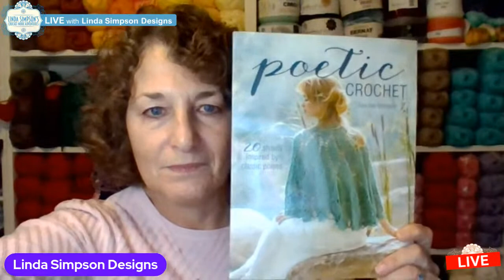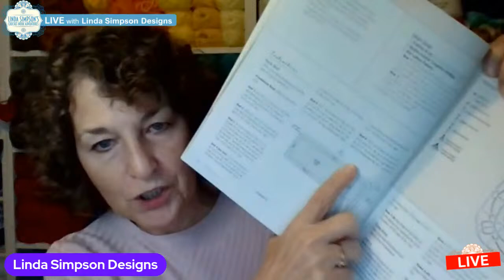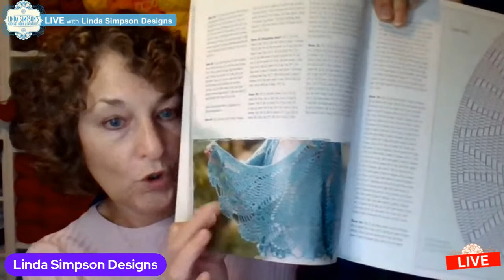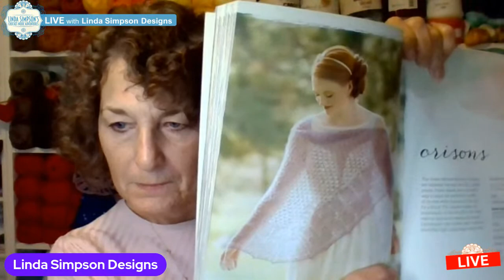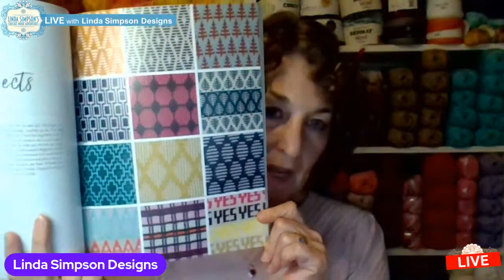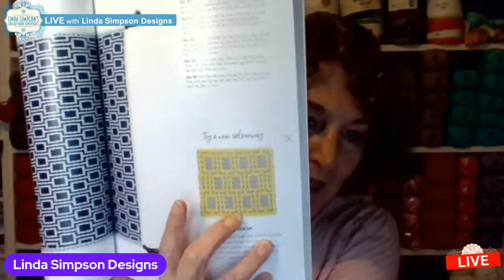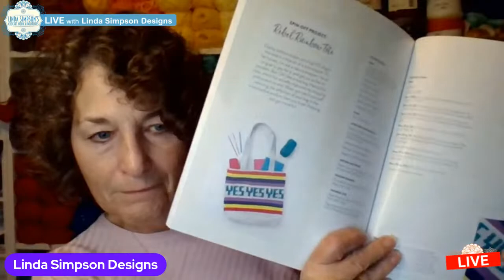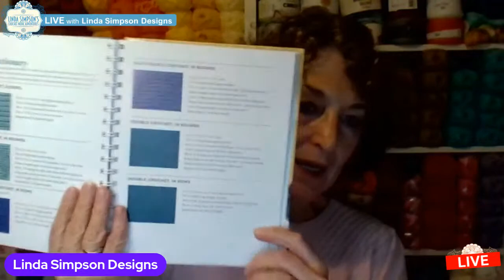Live @ 5 pm in my Crochet Nook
Come and join me for lots of giggles, meeting new friends and good banter about crochet and knitting.

Poetic Crochet
Mosaic Crochet Workshop
Design your own Crochet Projects

CHANNEL MEMBERS Levels 1 & 2
I would be grateful if you would consider showing love and support by joining their families:

Hannah Sideris  Vera Myburgh Jennifer Young  Ruby07241 Margaret G

--xxx-- Thank you for support and being part of my YouTube family --xxx--

Please consider joining my Facebook Page - Linda's Crochet Nook

Stay Safe
Linda xxx